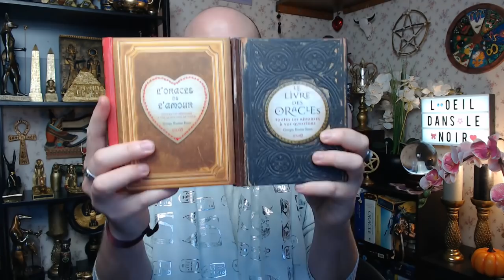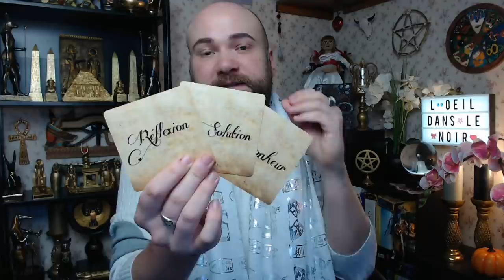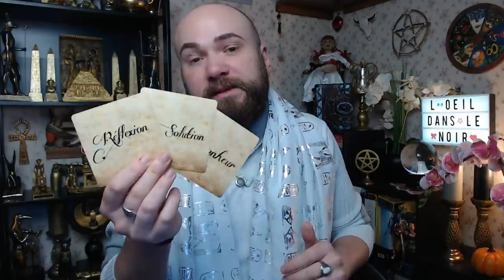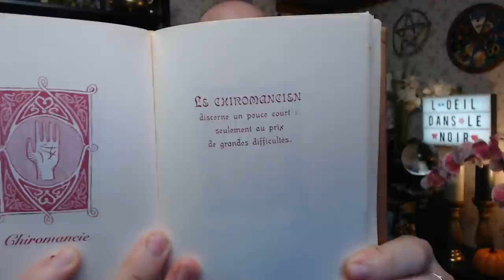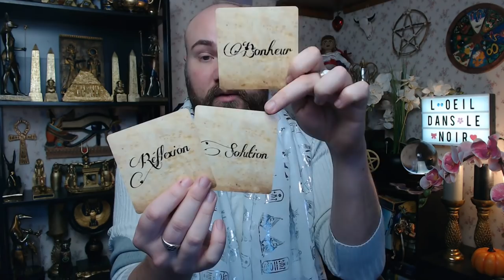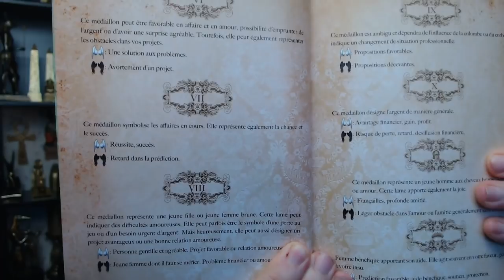🔮VENDREDI 15 JANVIER 2021🔮